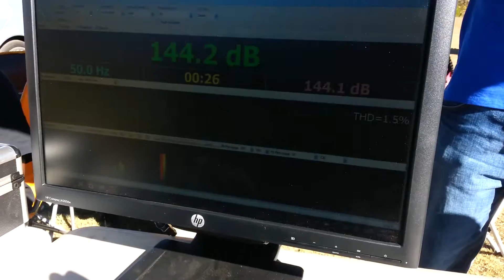New record..sealed up in windshield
Played right track this time...ok score for stock voltage/alternator